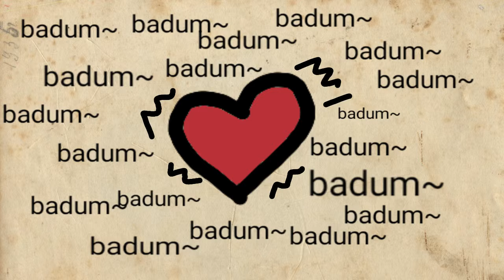Cliche short story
Heartbreak